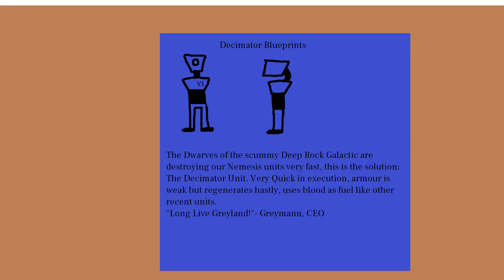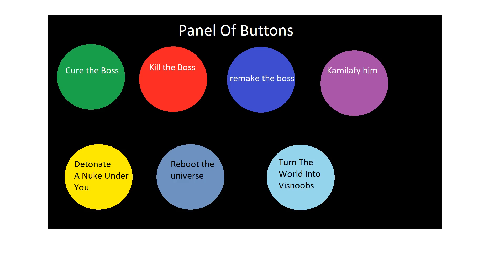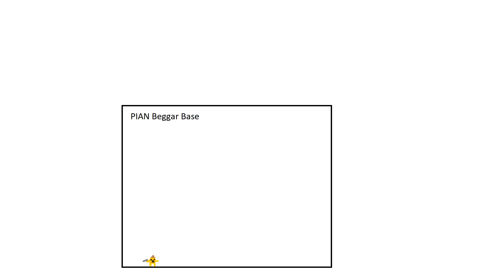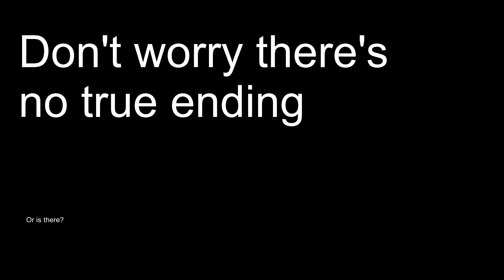Continuation of my concept game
Wkrvh zkr vhhn wkh wuxh hqglqj vkdoo ghfubsw wklv dqdjudp: grw frqfxu